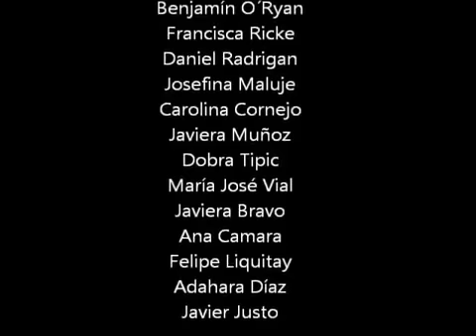LIPDUB - 3 medio A (Closer)